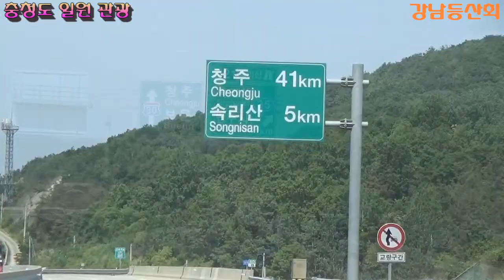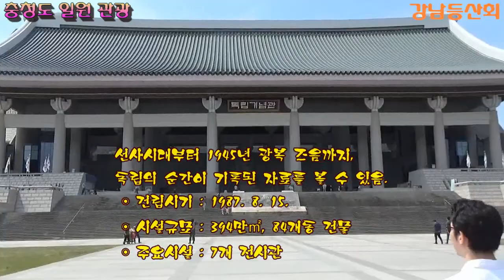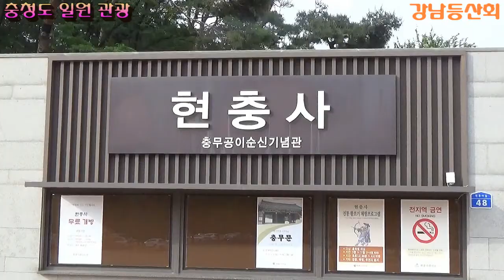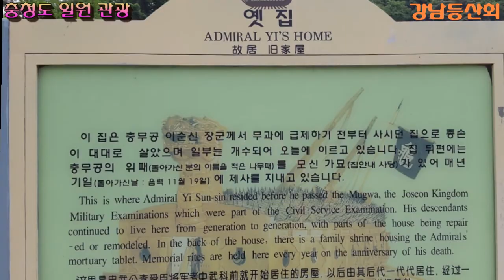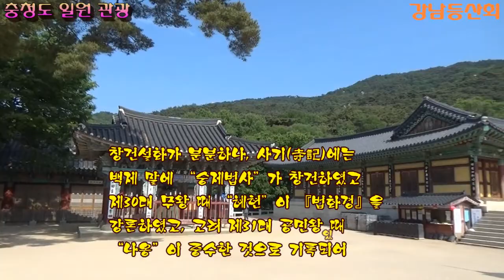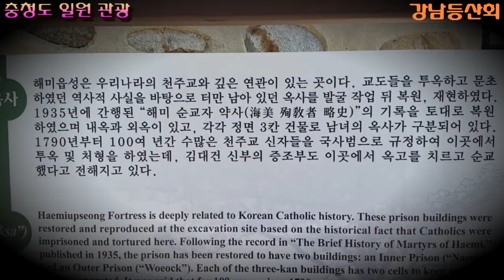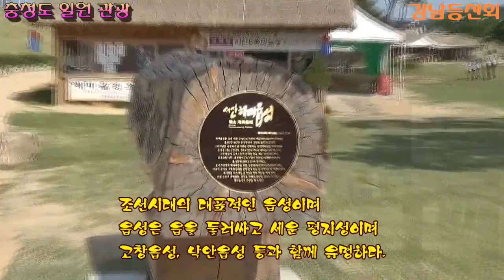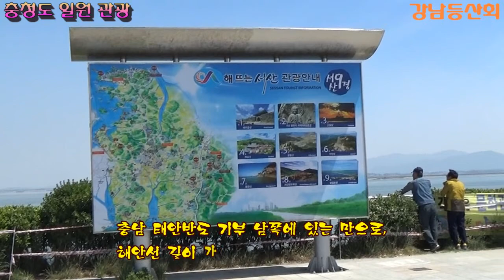울산강남초등학교제10회(등산회) 충청도 일원 관광(1박2일)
등산회 회원들과 1박2일 코스로 충청도 일원 관광 영상.
[관광경로:속리산 법주사, 독립기념관, 현충사, 예산 수덕사, 해미읍성,  천수만, 간월도(간월암), 버드랜드 철새박물관]